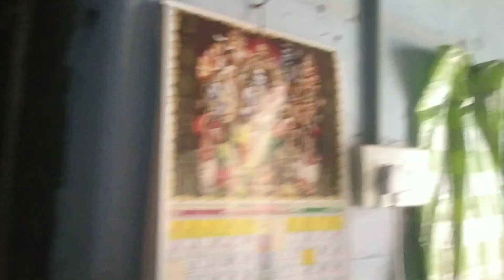Home Tour In Kollapur | My Sister Home